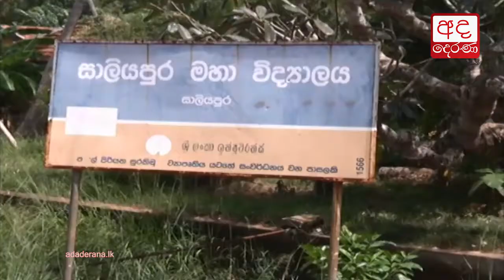Anuradhapura residents complain of illicit acts in the region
අනුරපුර, සාලියපුර විදුහල අවට දුරාචාරයේ තෝතැන්නක් වී ඇතැයි ප්‍රදේශවාසීන්ගෙන් මැසිවිලි...